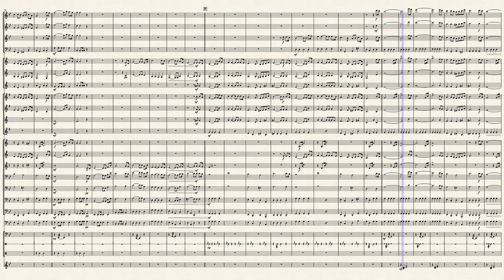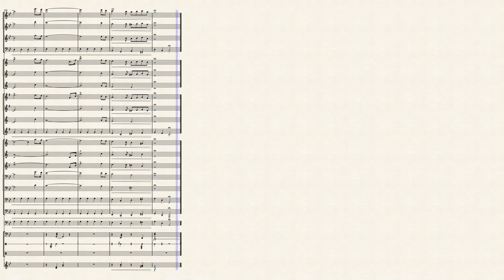Hymn to Red October - Concert Band Arrangement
The opening soundtrack to Hunt for Red October. Written by Basil Poledouris, arranged for my school concert band.

Instruments:

Flute 1
Flute 2
Oboe
Bassoon
Clarinet 1
Clarinet 2
Bass Clarinet
Alto Sax 1
Alto Sax 2
Tenor Sax
Bari Sax
Trumpet 1
Trumpet 2
Horn in F
Trombone 1
Trombone 2
Euphonium
Tuba
Double Bass
Timpani
Snare Drum
Percussion (Tambourine, Crash Cymbal, Suspended Cymbal)
Tubular Bells